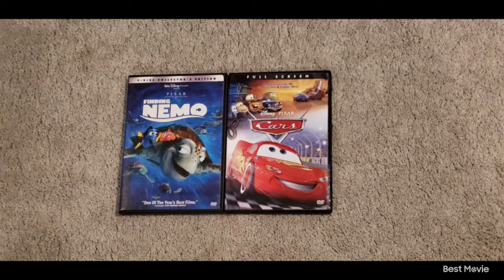Finding Nemo 2003 DVD and Cars 2006 DVD 8-28-21